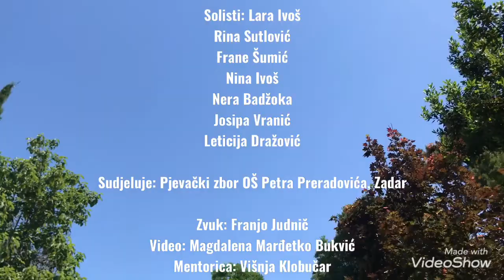What a wonderful world,Louis Armstrong, obrada: Playing for change childrens songs & Okaídi official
Solisti:
Lara Ivoš
Rina Sutlović
Frane Šumić
Nina Ivoš
Nera Badžoka
Josipa Vranić
Leticija Dražović

Sudjeluje: Pjevački zbor OŠ Petra Preradovića, Zadar

Zvuk: Franjo Judnič

Video: Magdalena Marđetko

Mentorica: Višnja Klobučar